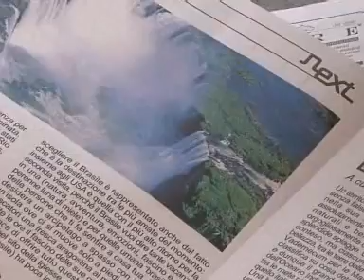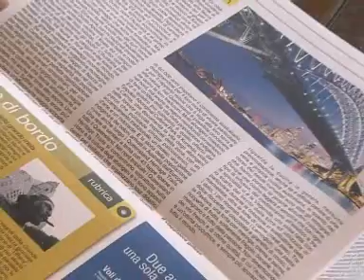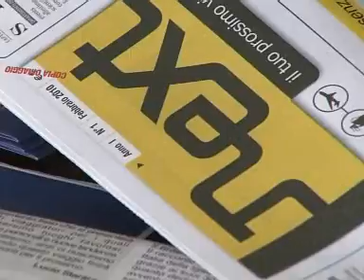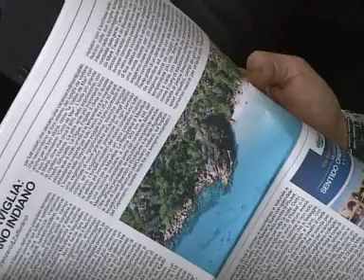Nasce Next, il nuovo free press dedicato al turismo